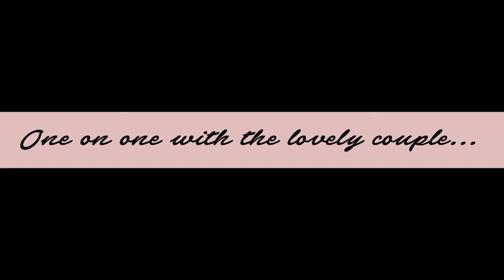Emmanuel and Rachel Wedding Video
An interview with the lovely couple to share with guests during their wedding party.